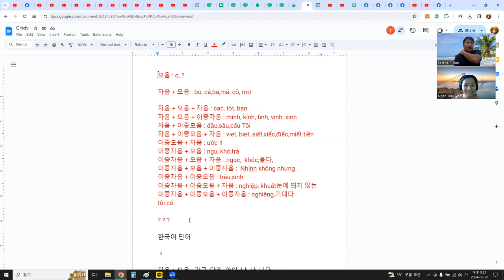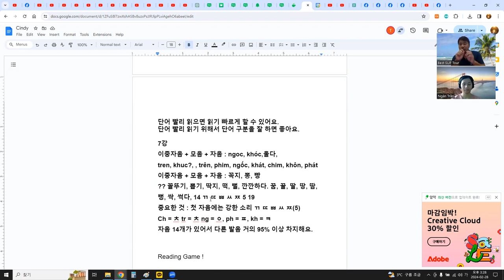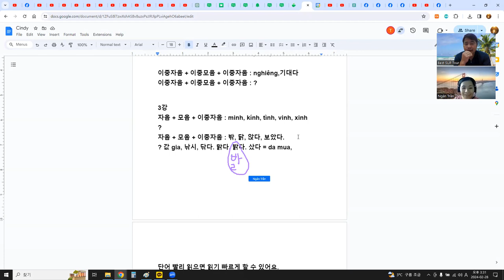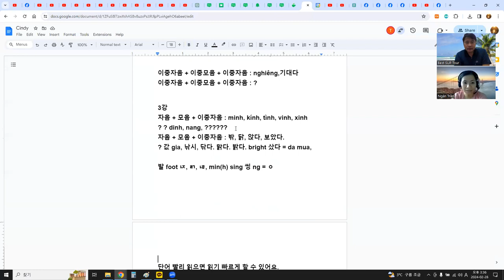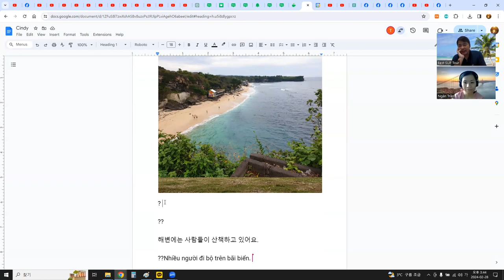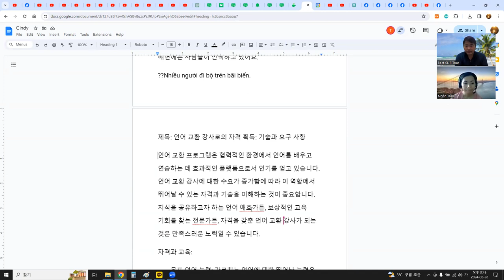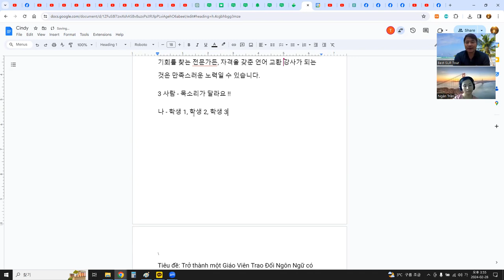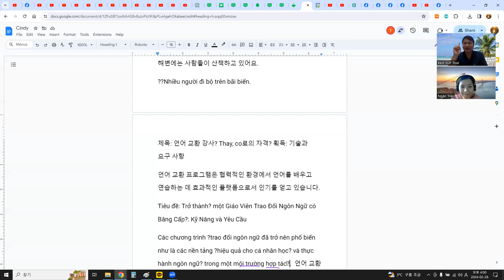단어 읽기2